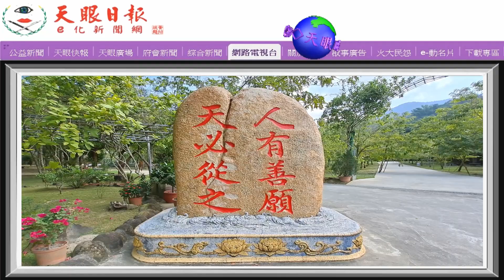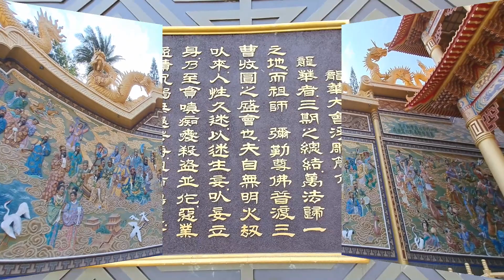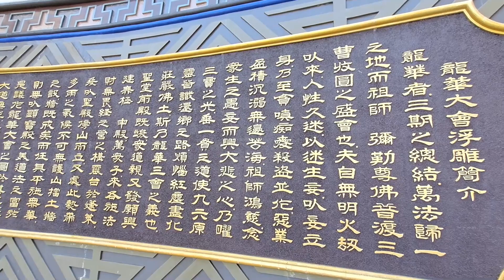一貫道聖地～台南南化玉山寶光聖堂【浮雕壁畫】